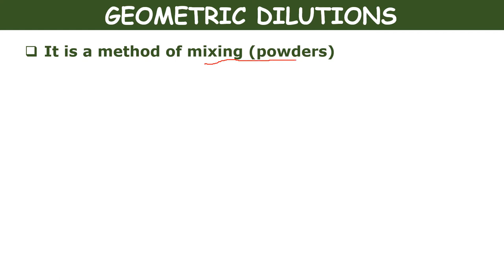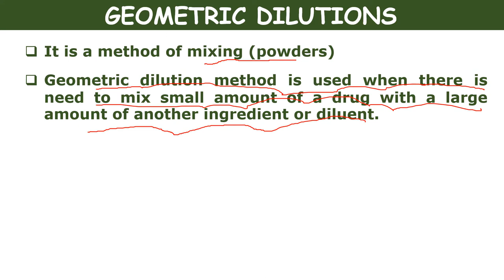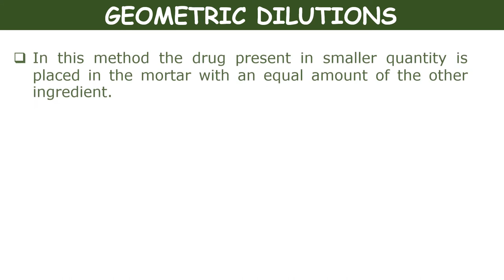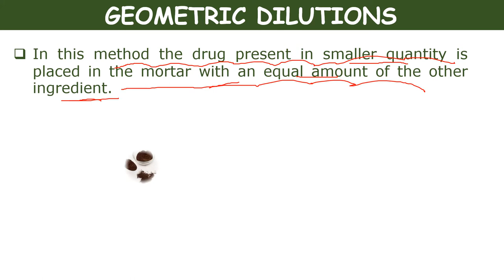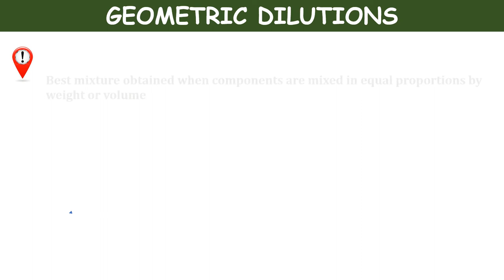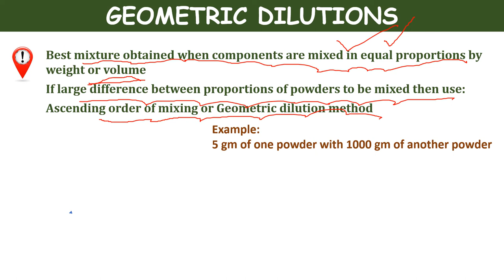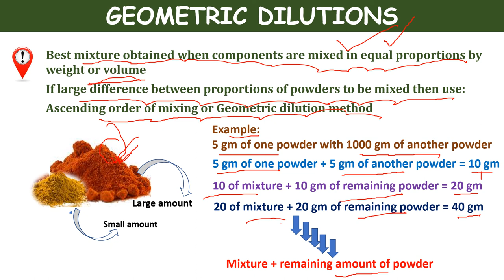Geometric Dilution (Ascending order of mixing)